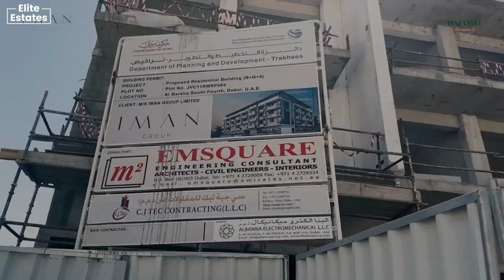IMAN Developers | Construction updates 2024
Witness the meticulous construction updates across our diverse array of sites, showcasing the dedication and progress that define our commitment to excellence in every endeavor.

انضم لرحلة ملهمة تأخذك في جولة عبر التطور الملموس لمشاريع ايمان للتطوير العقاري.